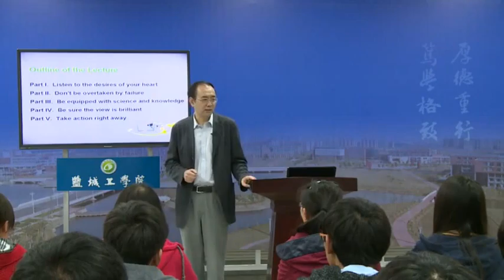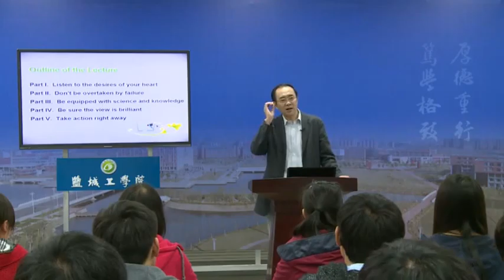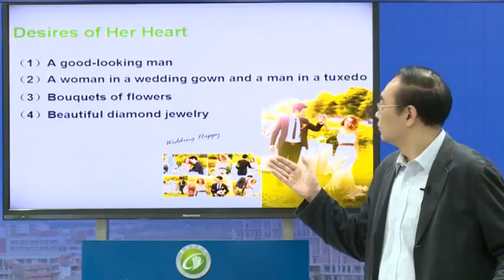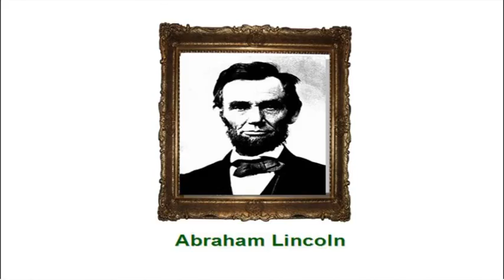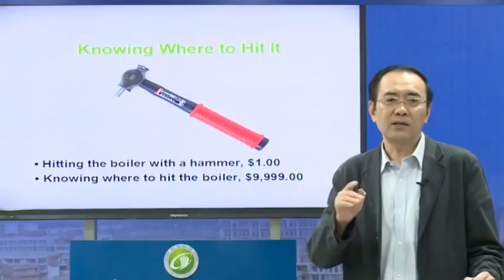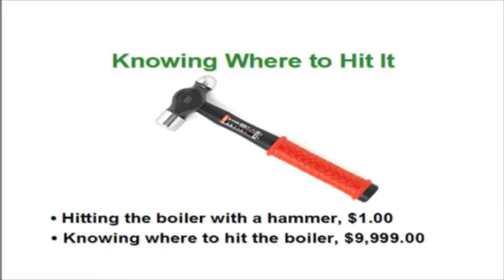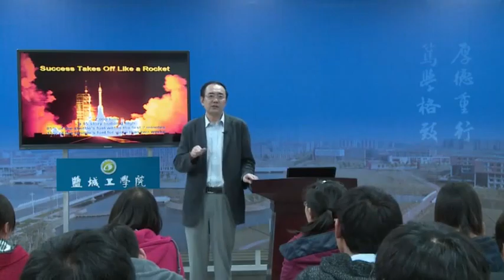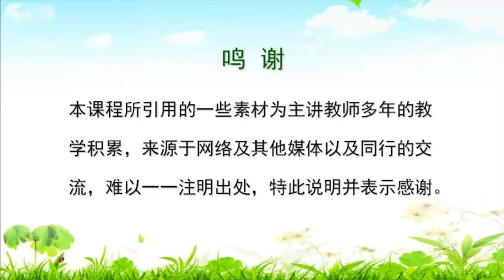易學族 0764__英語網絡流行故事的中國化解讀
課 程 簡 介:
     本課程英文授課，以介紹英語網絡流行故事為手段，以達到向中國學生宣傳中國特色社會主義的強大正能量、頌揚當今中國發展進步的高昂旋律和精神旗幟的目的。比如，鼓勵學生為實現「中國夢」而努力，幫助學生樹立積極的「幸福」觀，提高學生的「創新」意識，指導學生認識「和諧社會」、「綠色環保」等概念的意義。課程用英語講解，既起到英語學習的作用，又起到中國當代主流價值觀宣傳的作用。

[第1課]Dreams and Visualization
通過介紹7個英語網絡流行故事，提出「夢想成真」的5個策略，並對這些故事進行了中國化解讀，幫助學生樹立人生理想，提高學習熱情，激發創新意識，為實現「中國夢」而努力。

[第2課] Happiness
通過介紹4個英語網絡流行故事，提出了追求幸福生活的4條建議，並對這些故事進行了中國化解讀，幫助學生樹立正確的幸福觀，培養積極的生活態度，激發快樂生活、全面發展，做一個活力四射、健康向上、充滿陽光的人。

[第3課] Social Harmony
通過介紹5個英語網絡流行故事，提出一個公民應該如何在構建「和諧社會」中發揮作用的7條建議，並對這些故事進行了中國化解讀，以起到陶冶學生的情操、培養學生的愛心、提高學生的情商、認識和諧社會的意義等方面的作用。

[第4課] Creativity and Innovation
通過介紹8個英語網絡流行故事，提出了提高創新能力的7個策略，並對這些故事進行了中國化解讀，以起到促進學生身心的正常發展、培養學生良好的個性、激發學生創新思維等方面的作用。

[第5課] Environment Protection
通過介紹6個英語網絡流行故事，讓大家來一起重視環保，提高環保意識，並對這些故事進行了中國化解讀，以期環保的信念能永遠根植在學生的心中，在今後的日常生活中，為祖國的環保事業貢獻自己的力量。